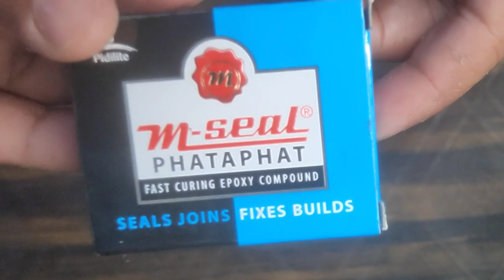How to make Lippan Art with m-seal😍|| Hanuman ji Drawing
your Queries :-.
How to make Lippan Art
Lippan Art
Hanuman ji Drawing
Hanuman Jayanti